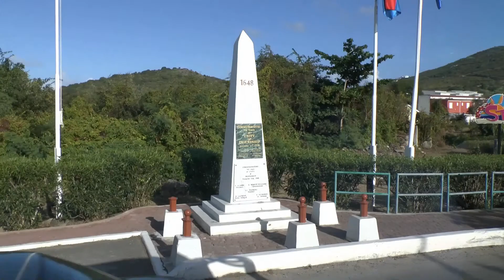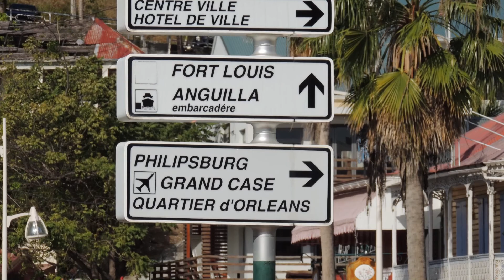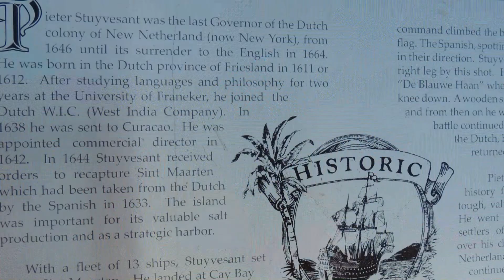Philipsburg. - SINT MAARTEN - SAINT MARTIN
Croisière MSC Lirica : Escale Philipsburg.
St. Maarten est un détenteur du record du monde pour être la plus petite île du monde à accueillir deux nations. Sint Maarten, appelé par les Hollandais et St. Martin by the French, est une île de 37 miles carrés qui présente tout le charme des Caraïbes.
Philipsburg a été fondée en 1763 par John Philips, capitaine écossais de la marine néerlandaise; la colonie est rapidement devenue un centre de commerce international. Deux forts historiques témoignent de l'importance stratégique de Philipsburg à St. L'histoire de Maarten: Fort Amsterdam et Fort Willem.